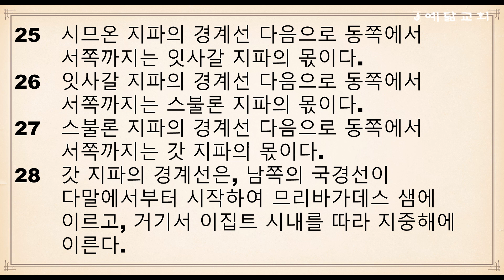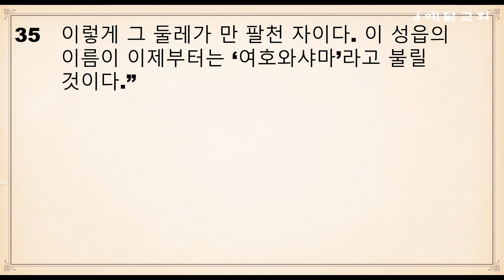절기순 성경통독(에스겔서 46장~ 48장)